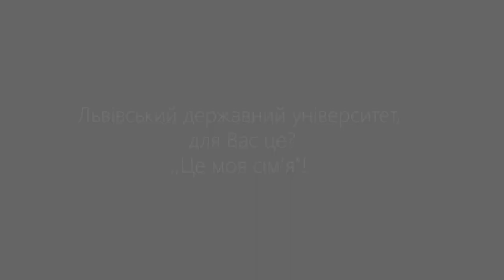«ЛДУ БЖД очима Харчука Андрія Івановича»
Львівський державний університет безпеки життєдіяльності –  це сучасний осередок освіти та науки з передовою технікою, інноваційним обладнанням та ім’ям, яке знають далеко за межами України.